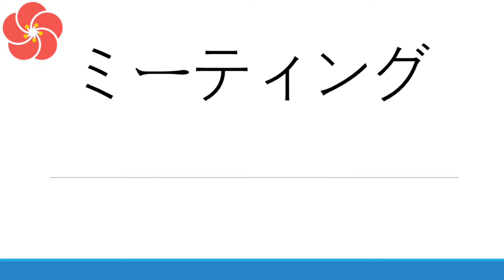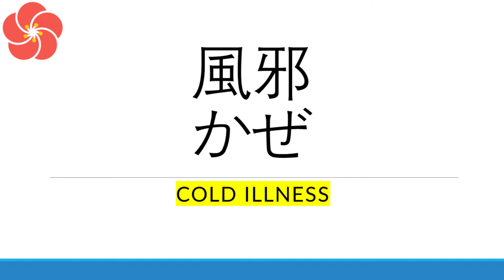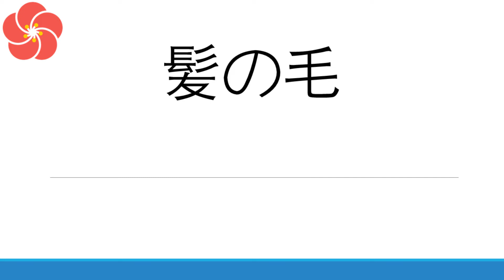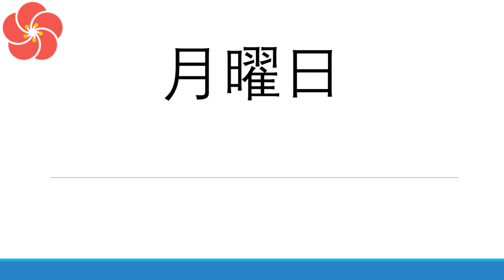Learn Japanese CORE 1000 Vocabulary | JLPT Vocabulary for Beginners in 2022 (Part 13)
►Learn the CORE 1000 Japanese vocabulary essential for comprehension and conversation straight from the JLPT N5 lists. Each video will contain 20 new Japanese words including hiragana, katakana, and kanji. Test yourself and see if you can read and understand the meaning before it gets revealed.

►Easy2LearnJapanese presents a simple, effective approach at learning Japanese for beginners. Start your Japanese journey the right way and learn now using our quick and easy methods. Starting from an absolute beginner, watch as your Japanese grows rapidly to an intermediate level. Make the first step now!